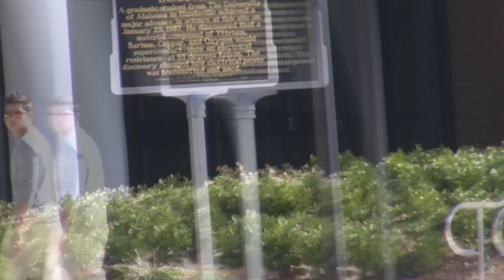Shaving Cream Pies in the Face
The Dude and David join me for a couple of shaving cream pies to the face. We used shaving cream because it was a lot cheaper than whipped cream, although it did burn the eyes a bit. We had a few good reactions around the campus of the University of Alabama in Huntsville